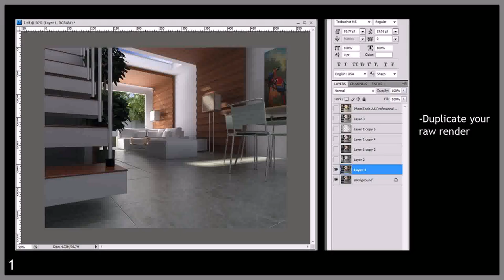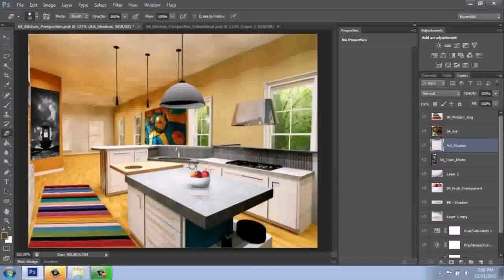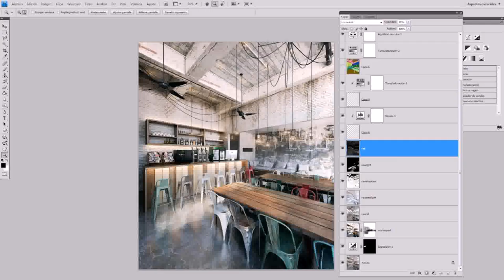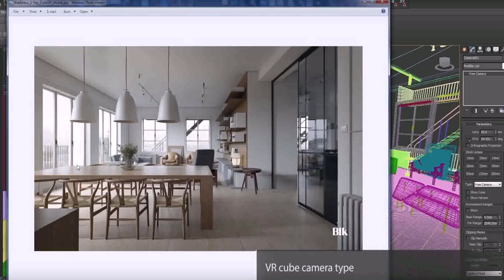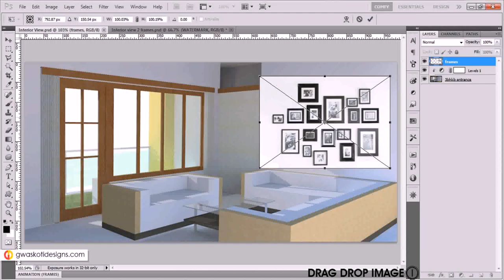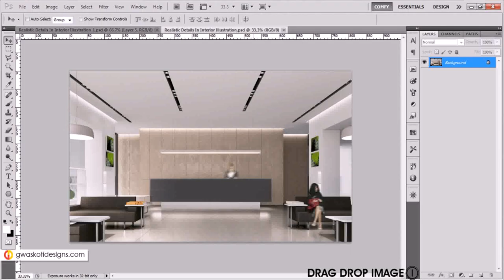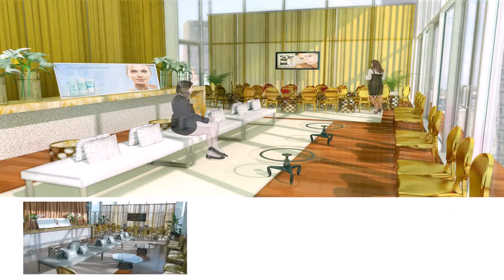Interior Design Photoshop Rendering